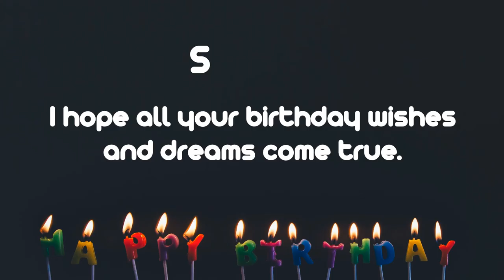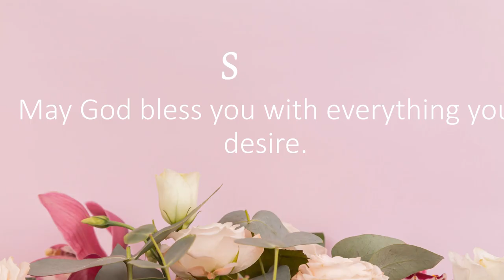Happy Birthday Wishes to Steven